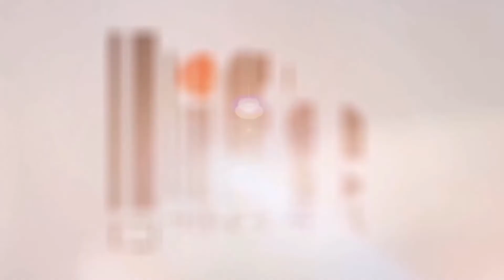Natti Natasha Te Pasaste.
Bajale algo show.